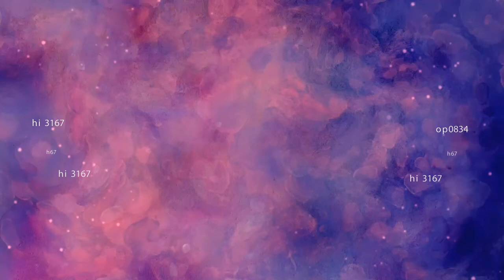To the west coast of Sjælland on a rainy day! //134ENG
Sadly it is a rainy day today as we continue our travels to the west coast of Sjælland.
But nevertheless it's a nice drive and we find a good spot for the night... 😉👍🇩🇰